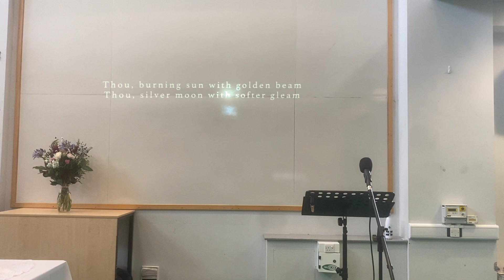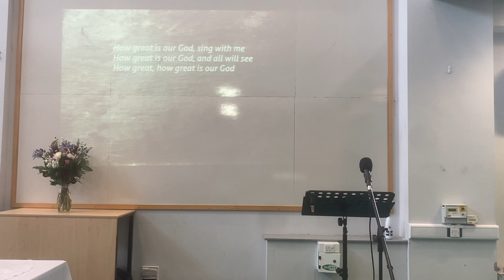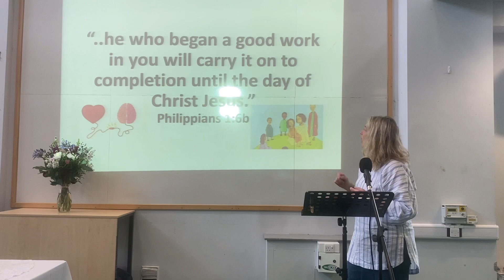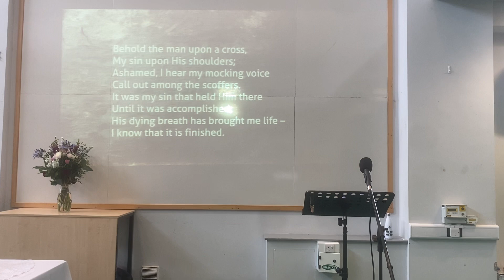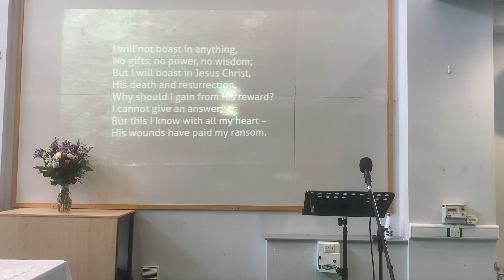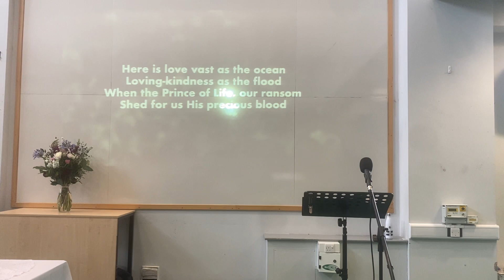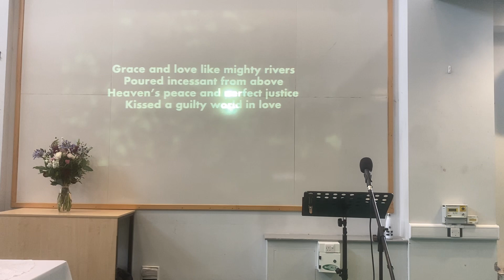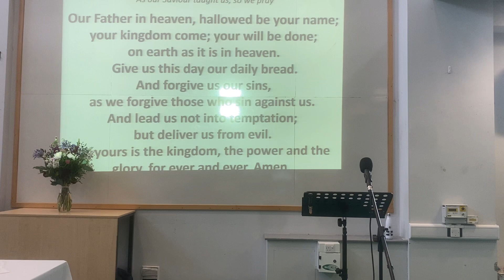Sunday 9th July 2023.